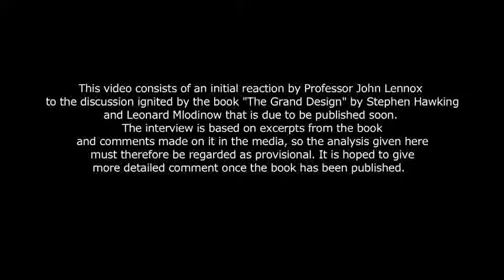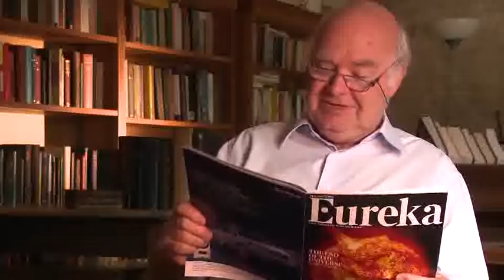Stephen Hawking and God (1 of 2)